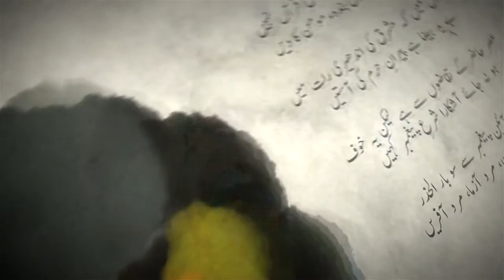Allama Iqbal ki Nwaa | Insan Ki Khudi Kya Hai Ep-4 | Nwaa Studios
This series of lectures is made to understand the Nwaa or voice of Allama Iqbal. Dr. Muhammad Iqbal's wants his Nwaa to reach out the world.